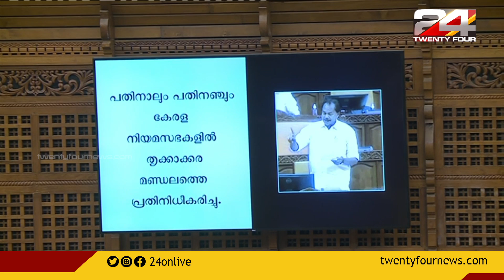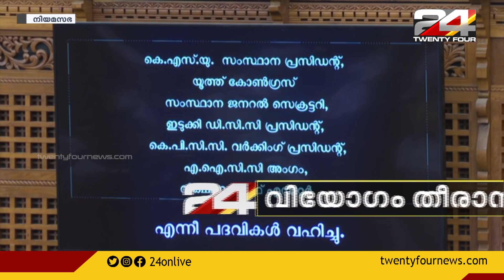പി ടി തോമസ് സ്മരണയിൽ നിയമസഭ ;മികച്ച സാമാജികനെ നഷ്ടമായെന്ന് സ്പീക്കർ